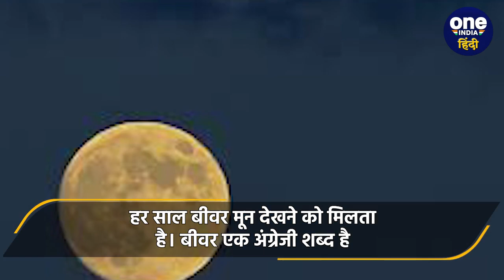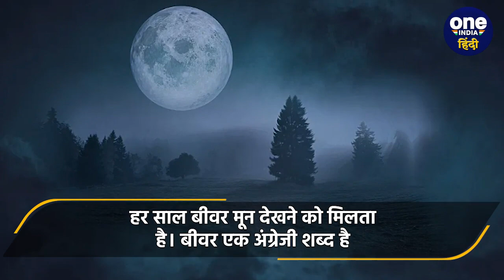Beaver Moon 2023: Kartik Purnima की रात दिखेगा Beaver Moon, चार राशि वाले लोगों पर | वनइंडिया हिंदी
Beaver Moon 2023: ऐसे कई मौके होते हैं जब आसमान में कुछ खास होने वाला होता है तो वहीं इसका लोग भी खूब इंतजार करते हैं। पहले तो आपको बता दें कि क्या कास होने वाला है और लोगों पर इसका असर कैसे (Beaver Moon Effect On Rashi) पड़ने (Horoscope) वाला है। आसमान में आज बीवर मून (Today Beaver Moon Night ) देखने को मिलेगा। हर साल बीवर (Kartik purnima horoscope) मून देखने को मिलता है। बीवर एक अंग्रेजी शब्द है, जिसका मतलब ऊदबिलाव से होता है। सोमवार को यह दिखाई देगा। आइए जानें बीवर मून की खासियत के बारे मेंआखिर यह विशेष क्यों है?